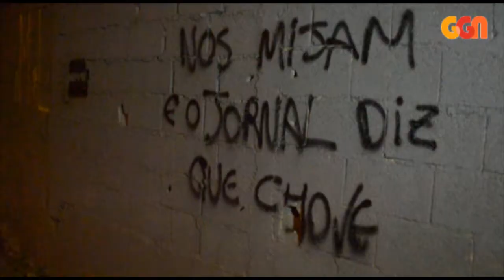Manifestação em frente à Globo critica monopólio da mídia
Imagens e edição | Nacho Lemus
Música | Collin Walcott, Don Cherry, Nana Vasconcelos-Que Faser